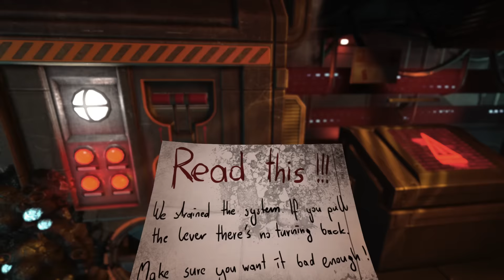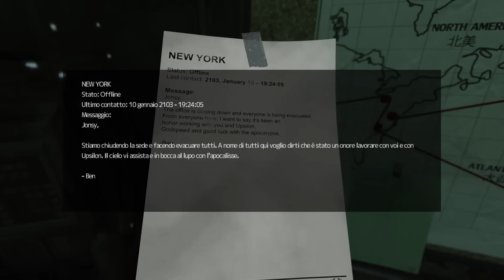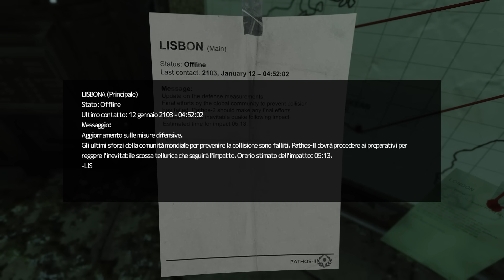Soma - Amy e Carl - Ep#4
Dai creatori di Amnesia, un nuovo horror di classe e stile. Dalle tinte sci-fi e con una forte marcazione psicologica e filosofica, questo Soma riuscirà a spaventare, se non altro ad inquietare.